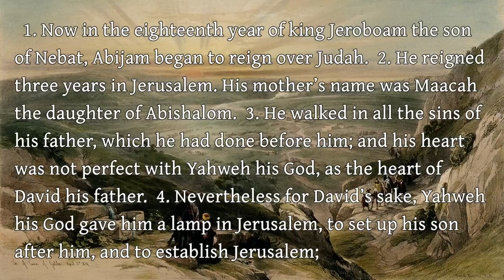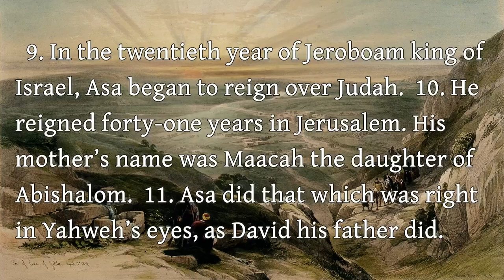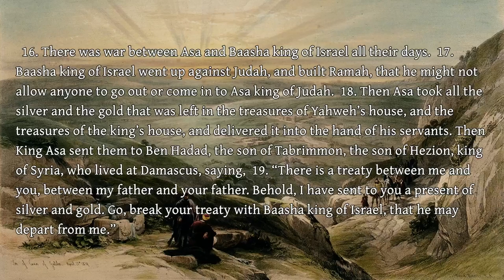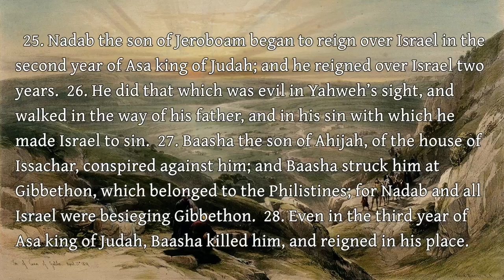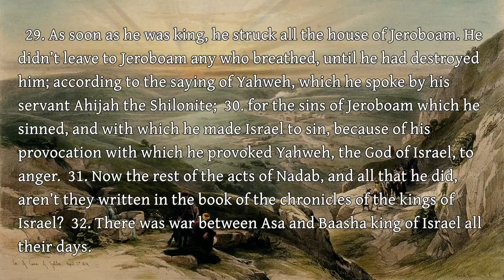The First Book of Kings - 15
The First Book of Kings - Chapter 15

Art: "Sun setting over landscape with Cana in the distance, Israel" David Roberts; Louis Haghe (public domain/ CC 4.0)